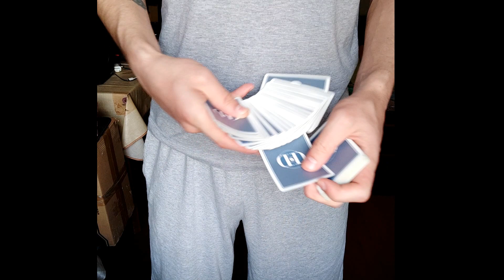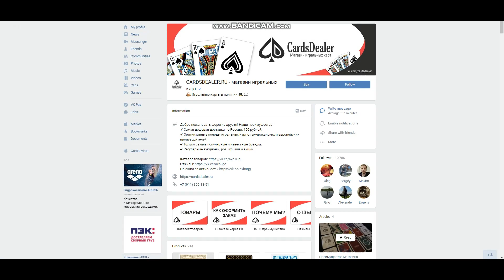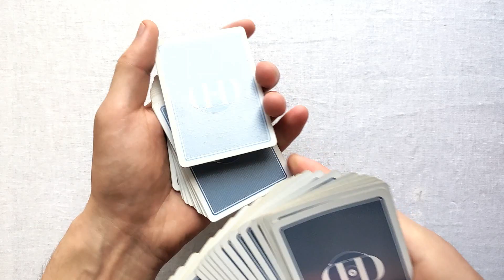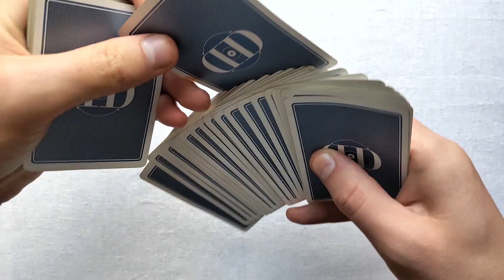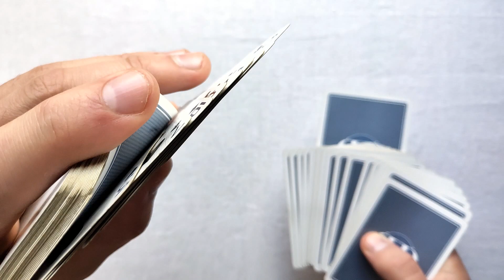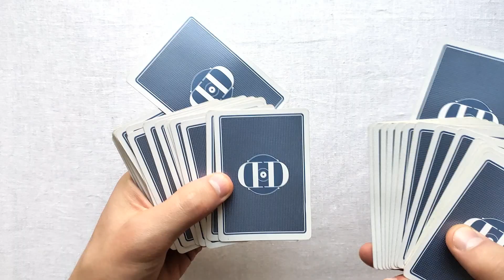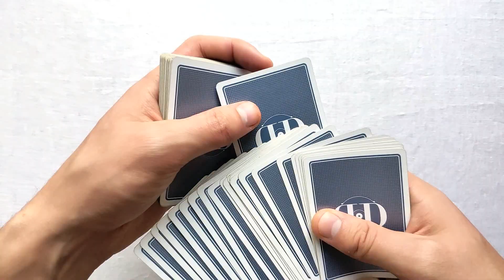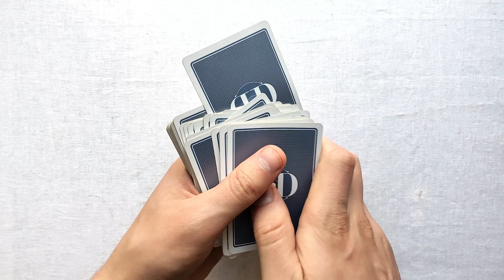САМЫЙ КРУТОЙ ФОКУС | Карта ИСЧЕЗАЕТ у вас на глазах | Фокус Обучение Кардистри Шулерство Cardistry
Portal - фокус от Дэна и Дэйва Бак, который поражает своим визуальным эффектом. Очень импровизированный и эффектный, но в то же время довольно сложный трюк. Тренируйтесь!
Введи купон и получи бесплатную доставку: HB2020